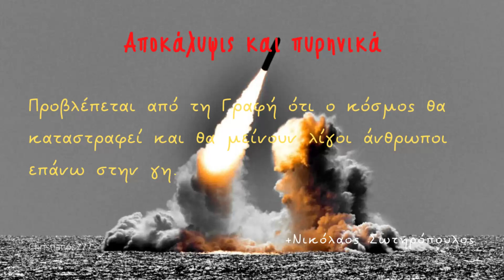Αποκάλυψις και πυρηνικά - Νικόλαος Σωτηρόπουλος